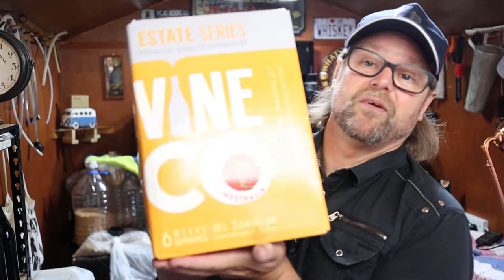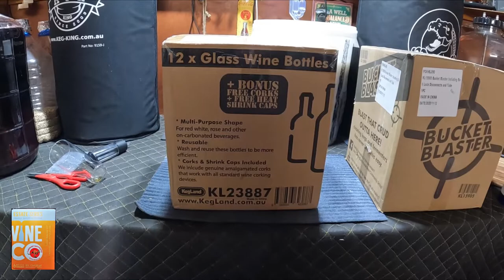Making Great Wine: Kegland's Vine Co Cabernet Sauvignon Tutorial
In this video I walk through the methods I use to create great wine from wine kits.  I am making KegLands  Cabernet Sauvignon, Australia Addition and it looks to be a great kit.
KegLand"s VINE CO, CABERNET SAUVIGNON AUSSIE ADDITION. A walk through on how I make a great wine.

If you wish to send me stuff? Post to:
Pierre Verhulsdonk
79 Princes Hwy
Traralgon    3844
Victoria Australia
Consider supporting the channel::
Items I use in my videos:
Canon EOs M50
DJI Osmo Action
Store I shop at:
Greenleaf Hydroponics & Homebrew

0:00 Intro